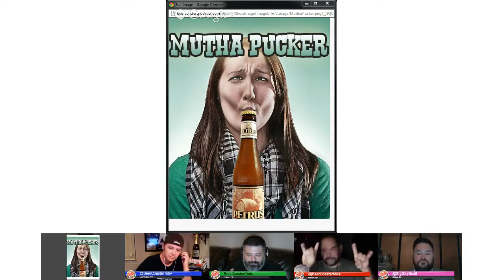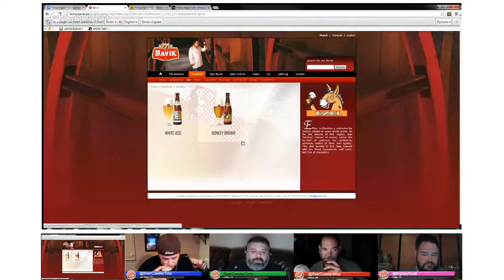Beer Coasters Podcast - Petrus Aged Pale Tasting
We're not bitter... we're sour.